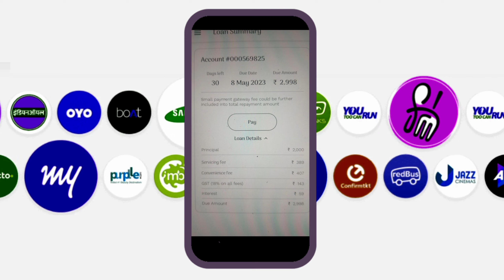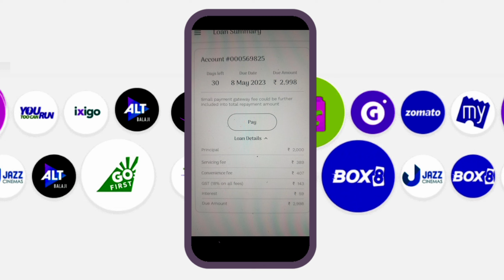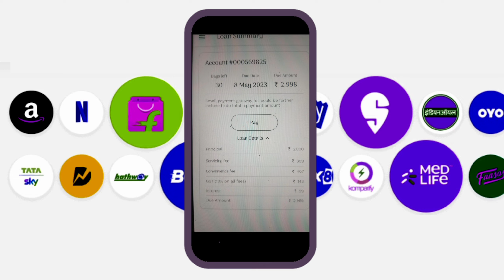instant personal loan without income proof today new loan app 2023